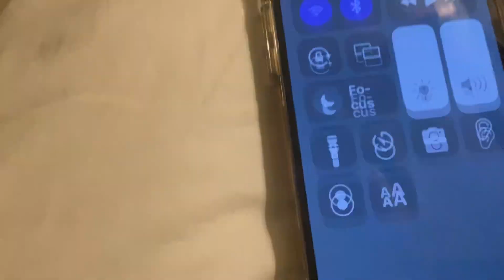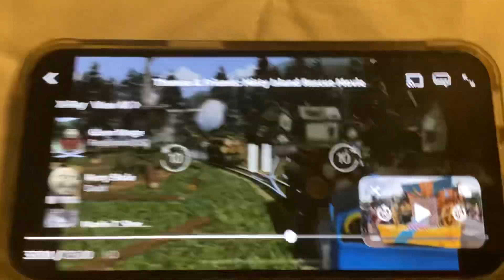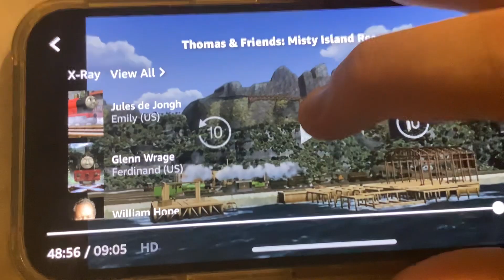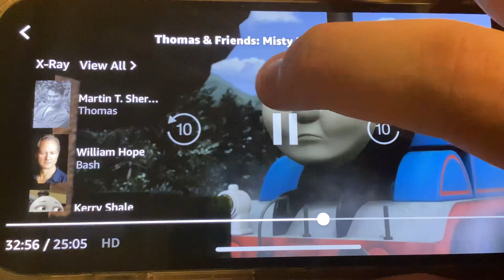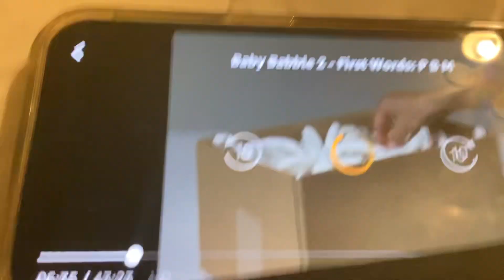Dash Bash and Ferdinand